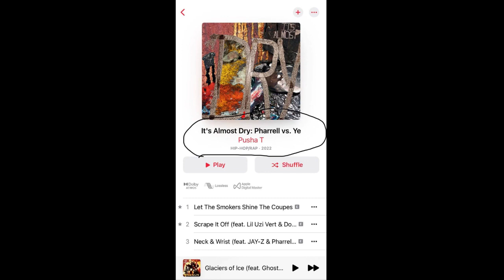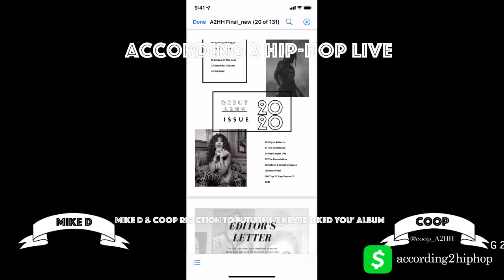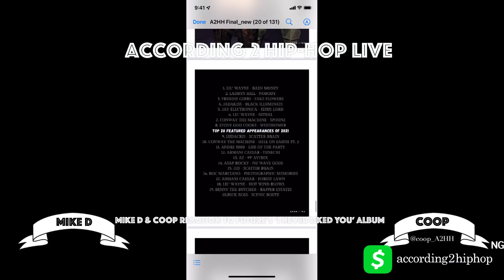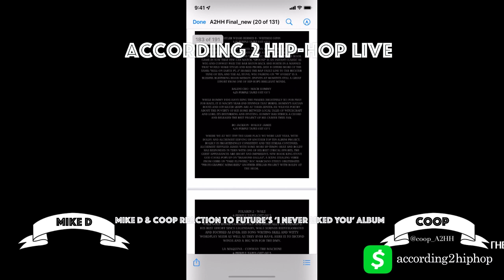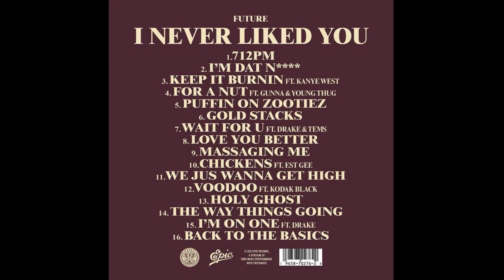Mike D & Coop Think Future’s I NEVER LIKED YOU Album Is Better Than Pusha T’s “It’s Almost Dry”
The 2021 According 2 Hip-Hop Yearbook is ready to be delivered at your front door!

Black & White Version

Color Version

Documenting Hip-Hop culture matters. In a world where print media has seemed to have taken a hit, it is still imperative that we document our culture in physical form for historical purposes. The digital world moves so quickly that many pieces of history can be lost in the social media’s news cycle or just simply edited over time. According 2 Hip-Hop has worked diligently to resolve this issue and the answer comes in the form of our Hip-Hop Yearbook. Hip-Hop history needs to be documented in real-time to highlight the entirety of Hip-Hop for the whole calendar year. Year by year we will document our history as we develop a library of Hip-Hop History that can always go back to our book collection and check out. With a start of a new decade, 2021 became perfect to start this tremendous journey. The yearbook includes Top 20 Hip-Hop Songs Of The Year, Top 20 Rap Verses Of The Year, Top 20 Hip-Hop Albums Of The Year, and more.